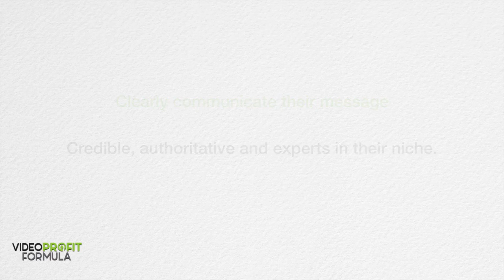Live Networking Event with guest speaker, video profit strategist, Marcus Seeger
- The Live Networking Event from Ultimate Business Support -

(UNIQUE NETWORKING/LEARNING OPPORTUNITY FOR VICTORIAN BUSINESS OWNERS)

Huge October Event with Guest Speaker Marcus Seeger from Video Experts

Each month we come together for a few hours to listen to hand-picked experts in a field of business who teach us how we can improve, grow and attract more clients into our businesses and this month it is all about the power of video and how you should be using it in your business.

Our event just keeps growing and growing and this month we are getting together on the 16th October for a night on entrepreneurship, education and importantly, networking!  This month we are extremely excited to present video profit strategist Marcus Seeger.

Now is the perfect time to grow your business by implementing a powerful, yet simple, video marketing strategy.

It is well known that "people do business with people". Video is leading the way in marketing today because it is incredibly successful at transforming your potential customers into loyal fans by activating the simple "know, like and trust' formula.

Imagine attracting more customers, getting the edge over your competition and growing a thriving and successful business!
Don't be left behind -  discover the power of video at the October Ultimate Business Support Networking Event where Video Profit Strategist, Marcus Seeger, will be sharing his top 10 insider video marketing tips so you too can build a profitable video marketing strategy and achieve small business success.

Joining Marcus will be host Natasa Denman who will be delivering her energetic and enthusiastic business success formula that has enabled herself, and many of her clients to live the lifestyle that empowers and inspires.

If you are only going to go to one networking or seminar in October, make sure this is the one!

These evenings are very popular so do register your seat ASAP so you don't miss out on a truely special evening with an intimate audience with a true video profit strategist.

Your net worth is equal to your network to make sure you get to hang out with like minded business owners.

To your business success,

Marcus Seeger

Limited to Just 40 People - Book Your Spot Today!

Tickets are just $20.00 and there are over $200 worth of door prizes!